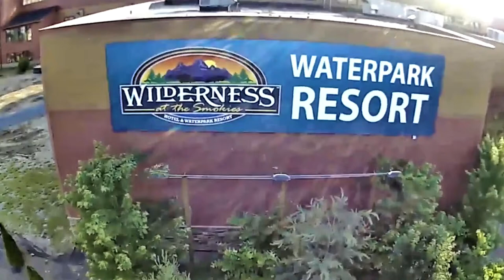Wilderness in the Smokies Waterpark Resort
Slide show of Wilderness in the Smokies Waterpark Resort, in Sevierville, Tn, plus go-cart riding in Pigeon Forge. Ariel photos taken from video recorded by my Striker-X Pro GPS and Sky Viper 2450 GPS drones. My Sky Viper was swarmed by a flock of birds.